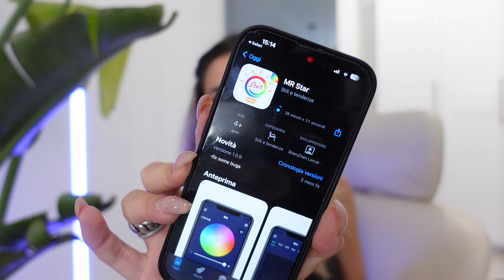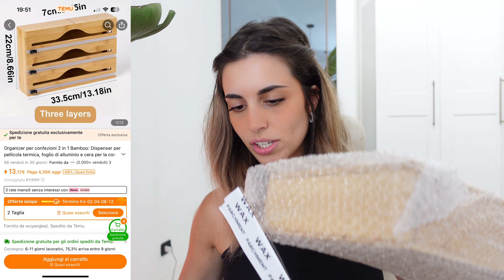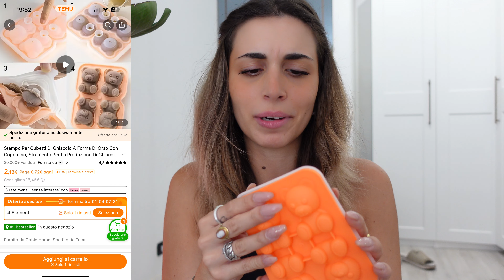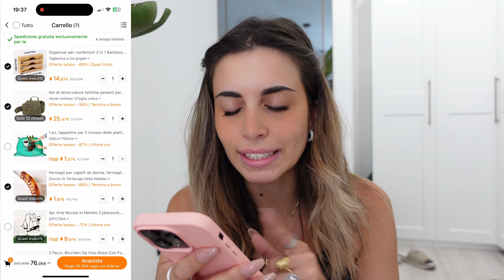TESTO I PRODOTTI DI TEMU! così non devi farlo tu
🎈CLICCATE QUI per ottenere il vostro COUPON GRATUITO da 100€ su Temu e SCOPRI gli sconti incredibili fino al 90% sui prodotti che vi ho mostrato nel video su Temu:
🎁 Utilizzate il mio codice unico 【dpm7594】 nell'app TEMU al momento del checkout per beneficiare di uno sconto immediato del 30%! (per i nuovi utenti)

💸 Prezzi esclusivi 💸
Mini ventilatore da tavolo verde/bianco, retrattile e pieghevole, USB silenzioso, supporto telefono - 0,84€💰
Distributore bevande 7L girevole, 4 scomparti - Dispenser feste - 2,43€💰

👇 Non perdere i miei preferiti! 👇
Lampada da terra LED RGB, controllo APP, effetti ritmici - Per feste e decoro - 14,99€💰
Vassoio cubetti ghiaccio orsetto, materiali alimentari - Accessori cucina - 3,62€💰
Dispenser 3-in-1 per pellicola e alluminio in bambù con taglierina - 17,89€💰
Punte irrigazione automatica per piante, sistema autoirrigazione regolabile, colore casuale - 0,69€💰
Barattolo vetro trasparente sigillato, con cucchiaio e coperchio - Per spezie e snack - 4,59€💰
Barre luminose LED intelligenti, controllo RGB remoto e app, sincro musica - 10,49€💰
Vassoio portatile diviso con coperchio - Per servire snack - 16,99€💰
Custodia silicone magnetica per iPhone serie 15/14/13/12/11, ricarica wireless - 5,49€💰

✅Seguite le istruzioni, e ogni utente riceverà per certo il buono da 100€
✅ Ricordate: questa offerta è LIMITATA. Affrettate prima che scada!

❣ sconti

OCEANSAPART
CCPANT